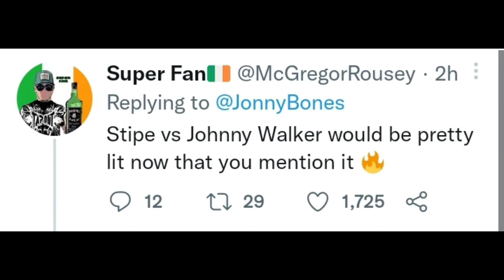Jon Jones CALLS OUT Stipe Miocic at Heavyweight